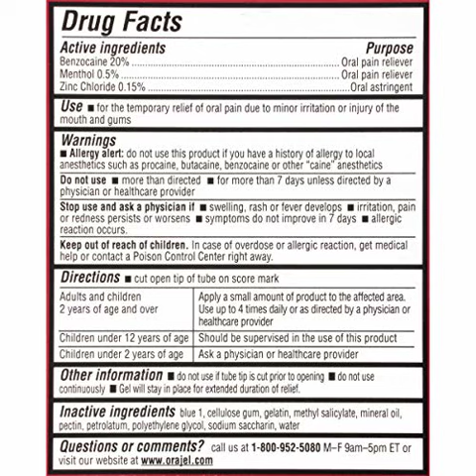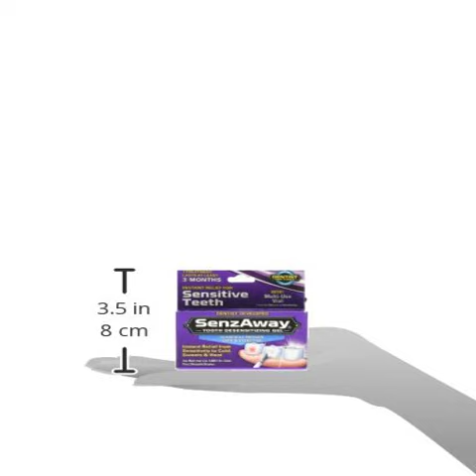3 best tooth care tools for good beath and whiteness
1 - Orajel Severe Toothache & Gum Relief Plus, Cooling Gel, - Orajel severe toothache pain relief gel delivers the highest concentration of pain medicine available without prescription for instant relief of your most painful toothaches. The severe formula also features menthol, which cools and soothes the affected area. The unique gel form is long-lasting and easy to apply so you get relief that lasts, where you need it most.

2 - Forever Living Forever Bright ToothGel, 4.6 OZ  - Aloe vera has long been treasured for its quality and versatility - including dental care. Your teeth will gleam with Forever Bright, one of the best toothgels on the market.  Formulated for the entire family to use, Forever Bright contains only the highest quality ingredients. It is also suitable for vegetarians since it contains no animal by-products.

3 - SenzAway Tooth Desensitizing Gel - Size:One Size Fits All SENZAWAY - Just one treatment of this one-of-a-kind tooth desensitizer is clinically proven to immediately eliminate your tooth sensitivity to cold, sweets and heat and keep it away for at least three months. Package contains a multi-use vial. Dentist Developed! Clinically Proven. For sensitivity due to whitening, aggressive brushing, and tooth damage.